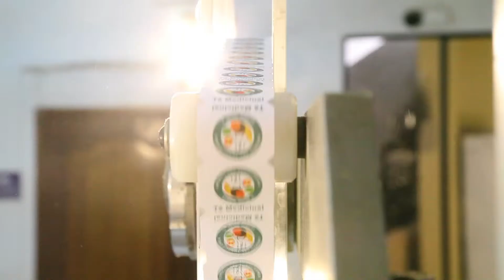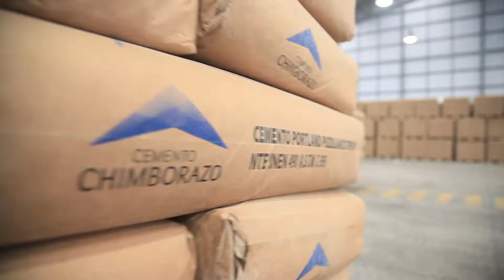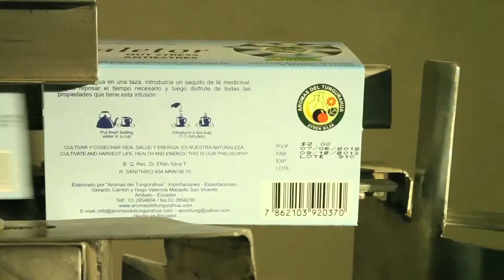COMO SE HACE - TEMPORADA 2015